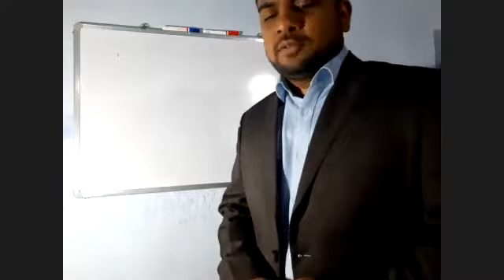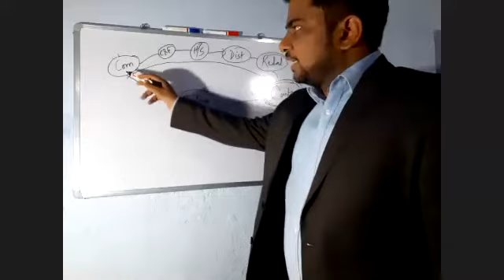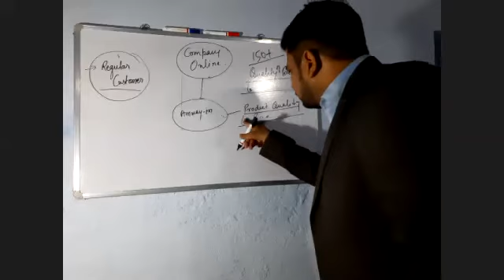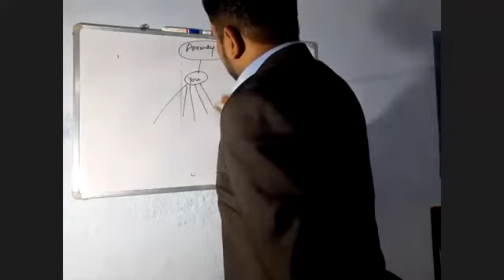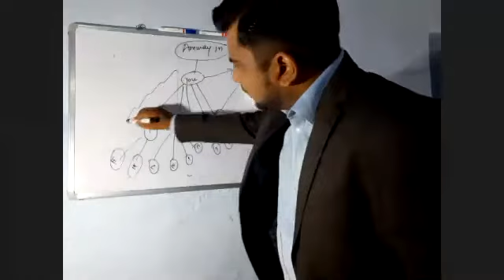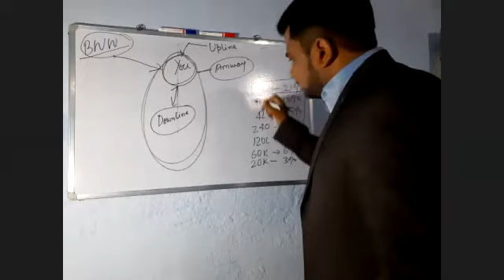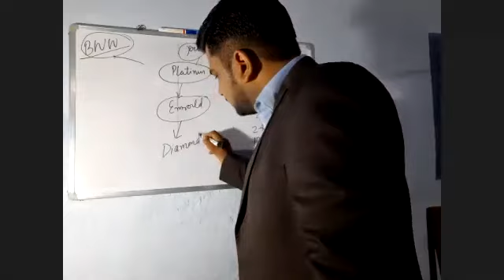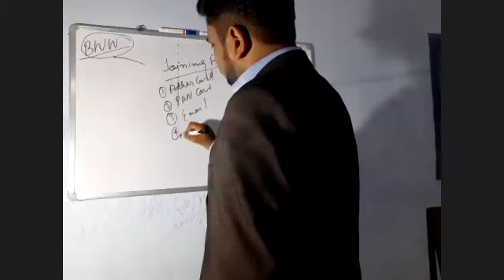Amway business plan 2020 Great leader Vishal Vaibhav (TATA MOTORS)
In this video you will be able to know how to show the plan when they are lockdown.ZOOM App.
You all know Amway business is not only high touch but also it is high tech business.
Are you interested to use great products